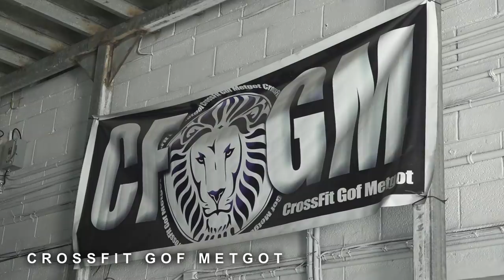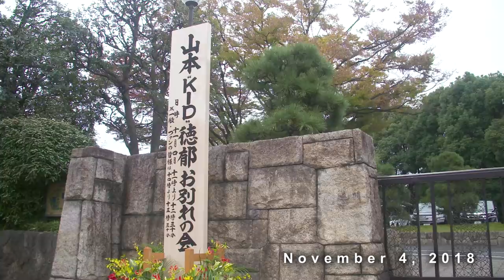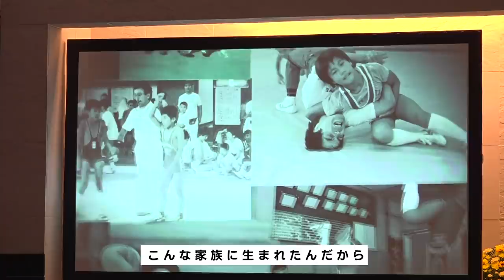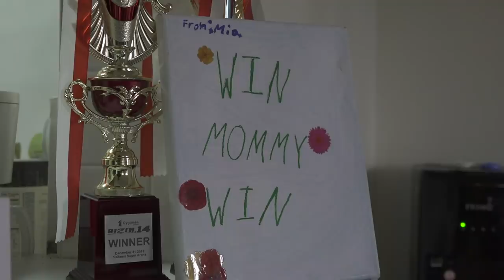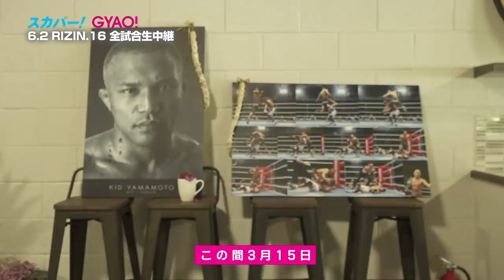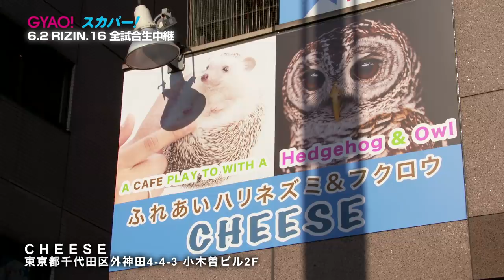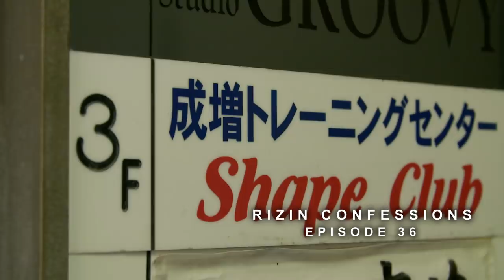【番組】RIZIN CONFESSIONS #36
試合に臨む選手たちの戦略や心境、家族や恩師が話す選手たちの人間性など"CONFESSIONS（告白）＂に胸が熱くなるRIZINドキュメンタリー番組。

６月７日（日）に神戸ワールド記念ホールにて開催するRIZIN.16へ向けて出場選手たちの素顔に迫り、日々に密着。

山本美憂・アーセン親子が住むグアムでの生活に密着。試合への意気込み、改めて山本KID徳郁への思いを語る。
そして浅倉カンナは名伯楽・鶴屋氏から驚きの戦略、格闘家としての教えを授かる。

【RIZIN.16】
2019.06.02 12:30 Open / 14:00 Start
神戸ワールド記念ホール / World Hall